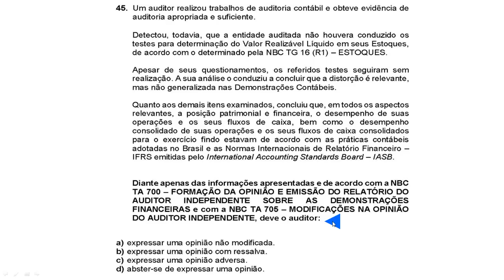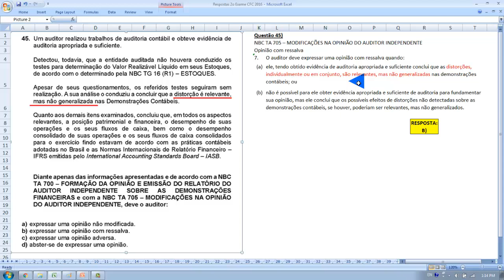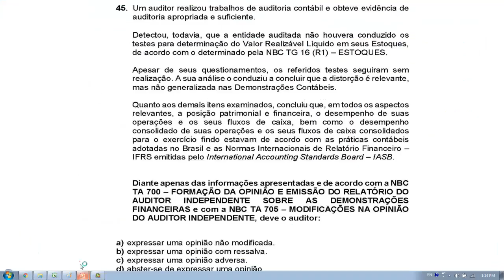Auditoria NBC TA 705 – MODIFICAÇÕES NA OPINIÃO - 2º exame de suficiência 2016 - crc Questão 45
45. Um auditor realizou trabalhos de auditoria contábil e obteve evidência de
auditoria apropriada e suficiente.
Detectou, todavia, que a entidade auditada não houvera conduzido os
testes para determinação do Valor Realizável Líquido em seus Estoques,
de acordo com o determinado pela NBC TG 16 (R1) – ESTOQUES.
Apesar de seus questionamentos, os referidos testes seguiram sem
realização. A sua análise o conduziu a concluir que a distorção é relevante,
mas não generalizada nas Demonstrações Contábeis.
Quanto aos demais itens examinados, concluiu que, em todos os aspectos
relevantes, a posição patrimonial e financeira, o desempenho de suas
operações e os seus fluxos de caixa, bem como o desempenho
consolidado de suas operações e os seus fluxos de caixa consolidados
para o exercício findo estavam de acordo com as práticas contábeis
adotadas no Brasil e as Normas Internacionais de Relatório Financeiro –
IFRS emitidas pelo International Accounting Standards Board – IASB.
Diante apenas das informações apresentadas e de acordo com a NBC
TA 700 – FORMAÇÃO DA OPINIÃO E EMISSÃO DO RELATÓRIO DO
AUDITOR INDEPENDENTE SOBRE AS DEMONSTRAÇÕES
FINANCEIRAS e com a NBC TA 705 – MODIFICAÇÕES NA OPINIÃO
DO AUDITOR INDEPENDENTE, deve o auditor:
a) expressar uma opinião não modificada.
b) expressar uma opinião com ressalva.
c) expressar uma opinião adversa.
d) abster-se de expressar uma opinião